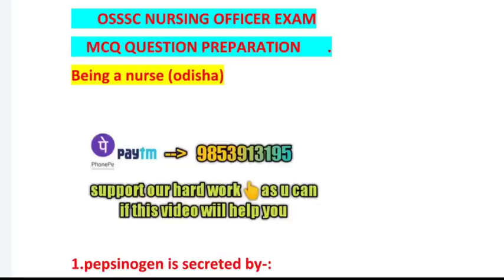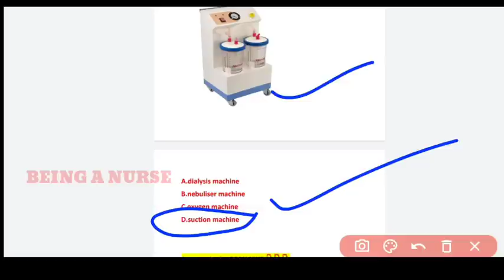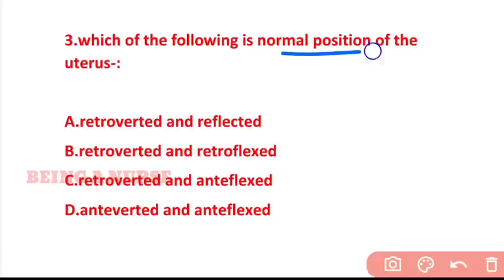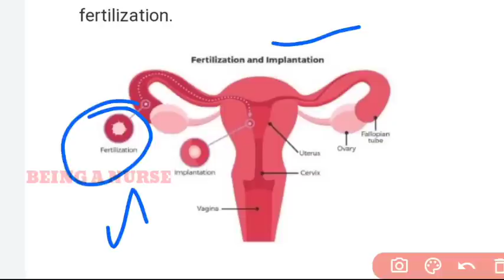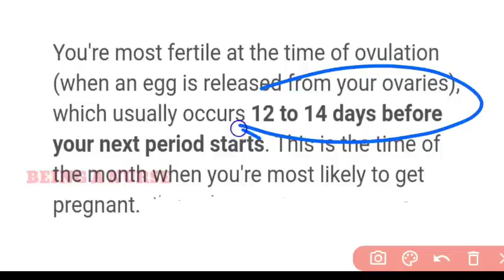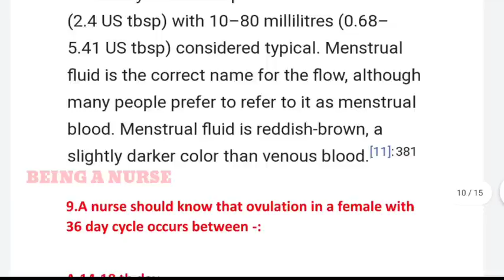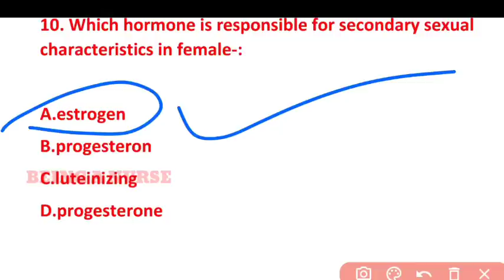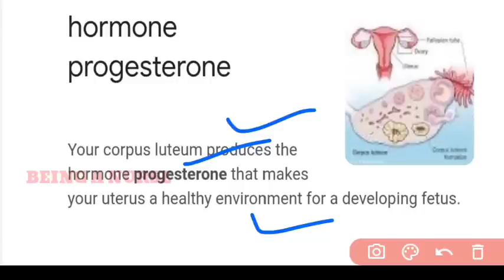OSSSC NURSING PROBABLE MCQ MODEL-30🎯 GYNECOLOGY & OBSTE.QUE.WITH ANS❗FOR OSSSC 2022❗SURE SELECTION ❗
A SMALL TRY TO HELP YOU PREPARATION FOR--::
AIIMS
ESIC
BSF
OSSSC
NHM
RRB
CHO
NORCET
PGI
NURSING QUESTIONS AND ANSWERS.
NURSING MCQ
NURSING COMPITATIVE EXAMS.
NURSING QUERIES.
NURSING ADMISSION.

Jay Jagannath 🙏🙏🙏

@Odisha Nursing
@Being A Nurse(ODISHA)
@CHSE CATALYST
@Laxmidhar Sir